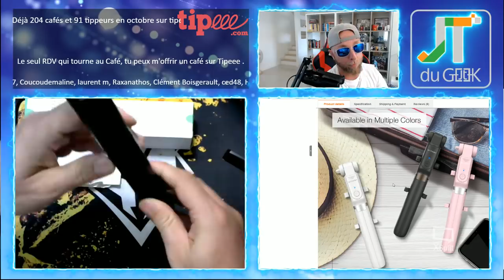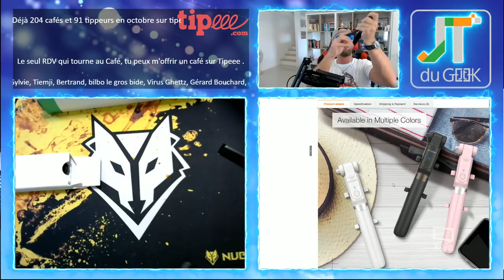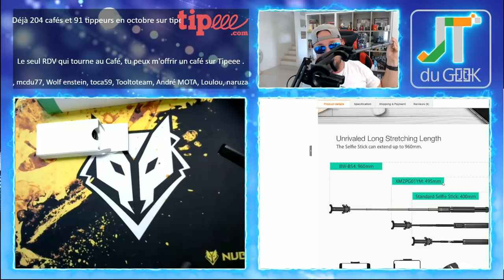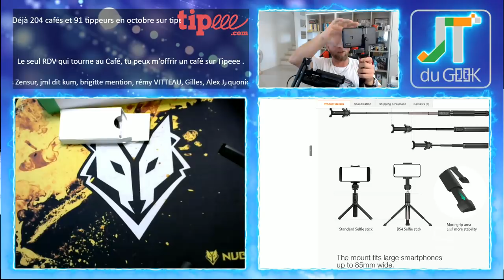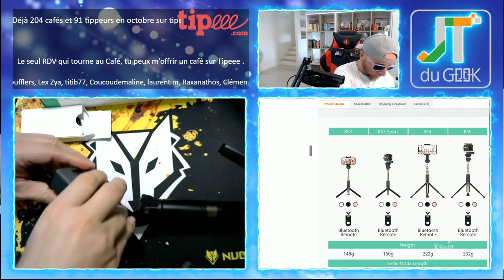Perche seflie téléscopique tripod pour smartphone avec télécommande Bluetooth Blitzwolf BW-BS4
La Blitzwolf BW-BS4 est une perche selfie pour smartphone avec un tripod extensible, une télécommande Bluetooth et quelques fonctions bien pensées.